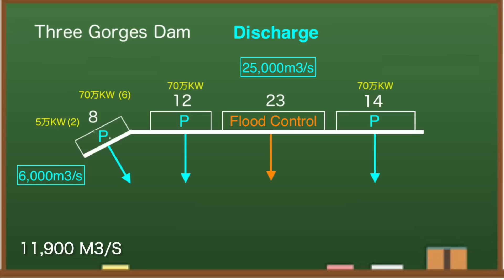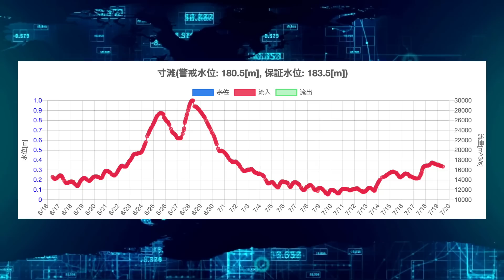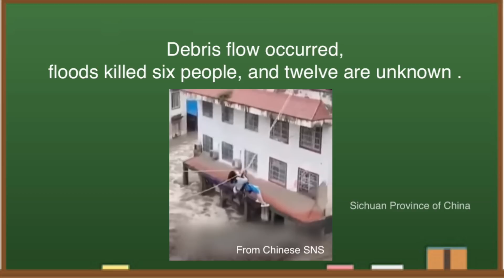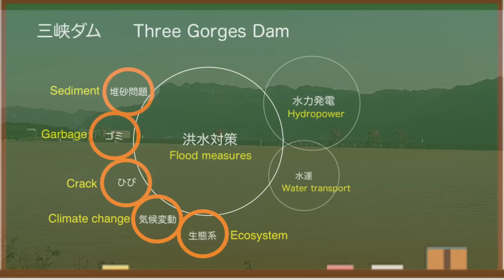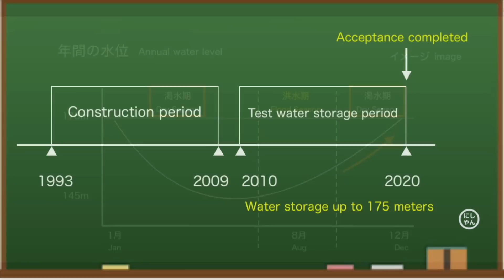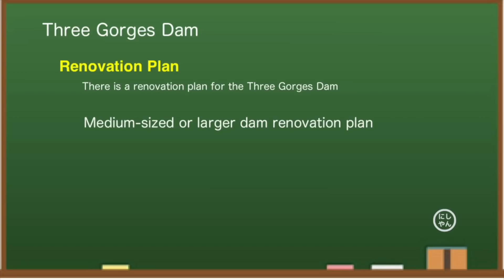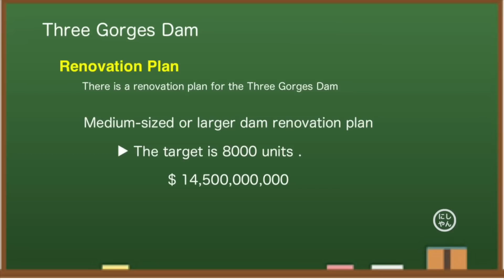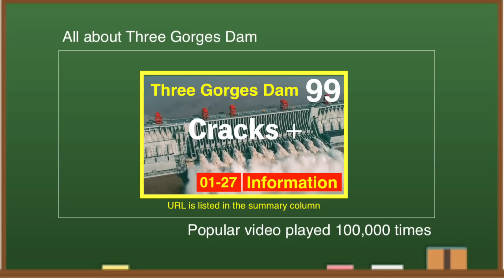China Three Gorges Dam ● A debris flow occurred ! ● July 19th, 2022 ●Water Level and Flood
The Three Gorges of the Yangtze River in China is famous as one of the largest dams in the world and is said to be the most dangerous dam. The construction cost is $ 28.6 billion and it costs a lot for maintenance. From various data, I think this year's Three Gorges of the Yangtze River is dangerous. Let me explain a little about the reason.

At 8:00 am on July 19, local time, the water level at the Three Gorges Dam is 147.33 meters.Compared to July 16th, it is about 40 cm higher.At this time last year, the water level was 150.00 meters, so this year it is more than 2 meters lower.Looking at the water storage side of the dam, the water level is around here.

A debris flow broke out in Sichuan, China, killing six people and unknown twelve.Check the location and think about the mechanism of heavy rainfall in this area.Now, let's take a look at the pattern of heavy rain in the Yangtze River basin.The positional relationship between the Three Gorges Dam and Chongqing upstream of it is like this.Next are the tributaries and Chengdu that flow into the Yangtze River.

The thick green line indicates the mountain range, and as you can see, the area surrounded by the mountains is the Sichuan Basin.Then, in the flood season, when the clouds flowing from the southwest and the clouds flowing from the west collide, it will rain heavily in the Sichuan Basin.The rain that hits the vast land flows into the tributaries and over time into the Yangtze River.It means that there is the Three Gorges Dam ahead of all the water.

By the way, what is reported in this news is said to be the Beichuan Qiang Autonomous County of Sichuan Province.From the 15th to the 16th, a debris flow occurred, and the flood killed six people and unknown twelve.As far as the video is concerned, it is presumed that they have not yet grasped the whole situation because the damage is great.In reality, there may be more people.Rainfall in these areas will flow into Chongqing over time.

◆Information
damdata